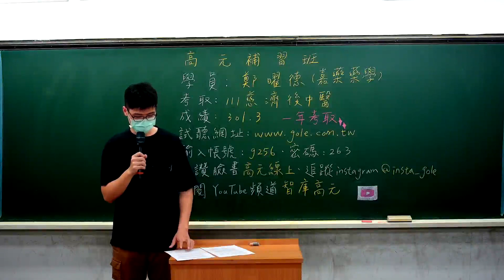[高元補習班][學士後中醫][一年考取] 111考取 慈濟學士後中醫 鄭曜德 心得分享